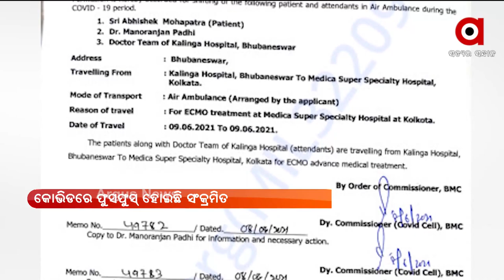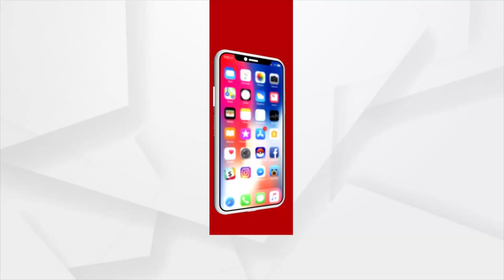ଜୀବନ ମରଣ ସହ ସଂଘର୍ଷ କରୁଛନ୍ତି ଅଭିଷେକ ମହାପାତ୍ର।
ଆଜି ଏୟାର ଆମ୍ବୁଲାନ୍ସରେ କୋଲକାତା ଯିବେ ଅଭିଷେକ ମହାପାତ୍ର।